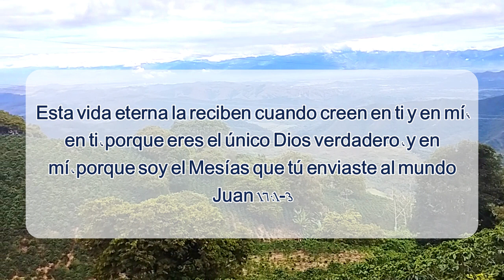Promesas de poder para vencer - Elena G de White - Alza tus ojos